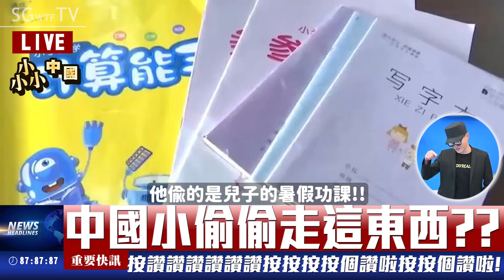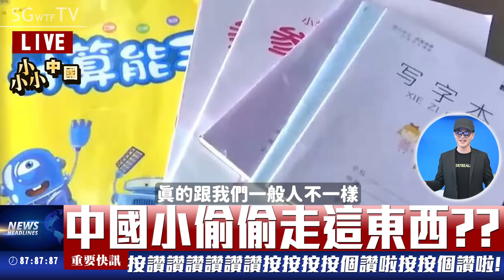中國弟弟在火車上玩妹妹｜標題簡單猛爆｜😎墨鏡哥尛蕉點腥聞😎